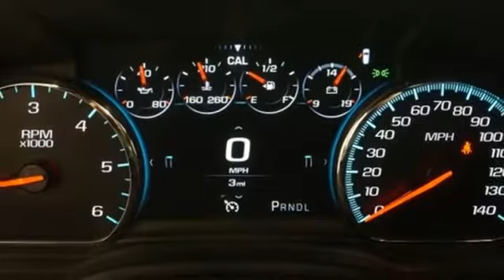New 2019 Chevrolet Suburban Albany NY Schenectady, NY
Year: 2019
Make: Chevrolet
Model: Suburban
Trim: Premier
Engine: EcoTec3 6.2L V8
Transmission: 10-Speed Automatic
Color: Gray
Interior: Jet Black
Stock #: T19840
VIN: 1GNSKJKJ4KR265251
Recent Arrival! 2019 Chevrolet Suburban Premier 4WD 10-Speed Automatic with Overdrive EcoTec3 6.2L V8 In stock vehicles only. Any dealer installed accessories are additional. List price includes GM Factory Rebates off vehicle original GM Factory MSRP. Price includes: $750 - General Motors Consumer Cash Program. Exp. 01/31/2019, $1,500 - GM Down Payment Assistance Program. Exp. 01/31/2019, $2,000 - GM Lease Loyalty Towards Purchase Private Offer. Exp. 01/31/2019

Address:
785 Central Avenue